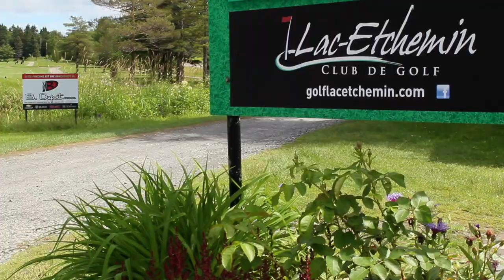Championnat provincial des femmes et junior des filles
Anne-Léa Lavoie (Royal Québec) verra son nom gravé sur deux trophées distincts en remportant les honneurs tant chez les juvéniles que chez les juniors. Élizabeth Labbé (Lorette) a gagné chez les amateurs et Suzanne Ricard (Royal Montréal) a été couronnée chez les séniors.

Le Championnat provincial des femmes et junior des filles, un événement présenté au Club de golf Lac-Etchemin en collaboration avec belairdirect.

Entrevues ont été réalisées par Sportcom.